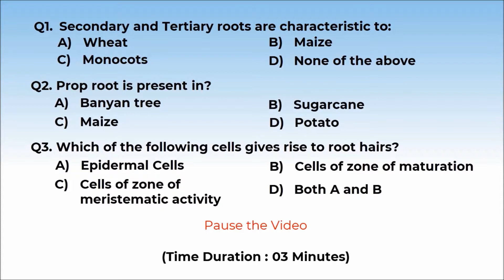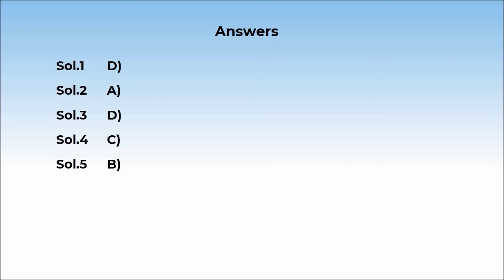11B05.2 Recall Test